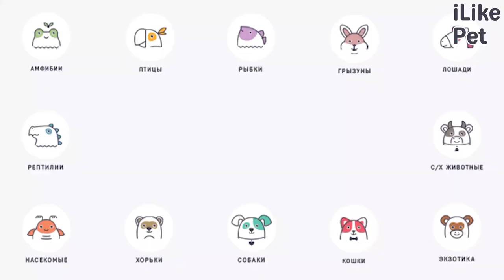4 особенности содержания немецкой овчарки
В наше время овчарки стали домашними любимцами. Дадим советы, которые помогут вам правильно ухаживать за данной породой в независимости от места содержания.